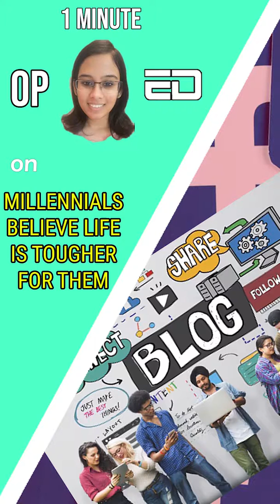1 Minute OP-ED Episode 15: Millennials Believe Life Is Tougher For Them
Our blogger Samyuktha in this episode of 1 Minute OP-ED talks about how the fact millennials having a tougher life is not all that untrue.

1 minute OP-ED is ED’s brand-new segment explaining a new current topic each time in under a minute (well, almost). Watch our young bloggers talk about entertainment, technology, politics and a lot more.